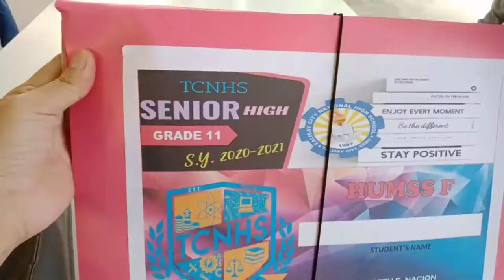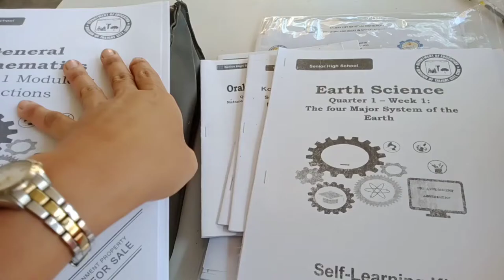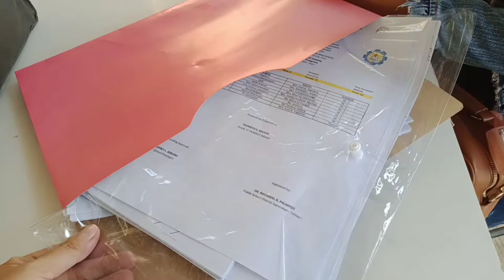SENIOR HIGH MODULE | THE NEW NORMAL EDUCATION